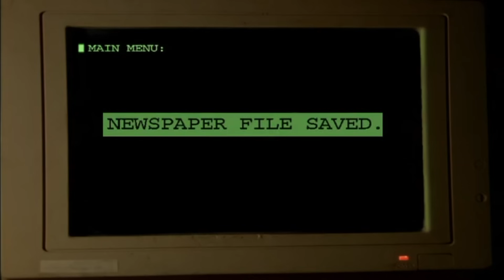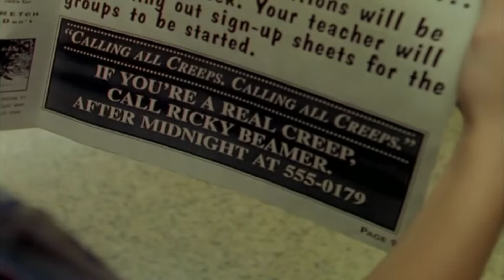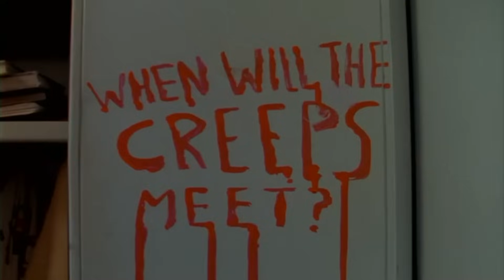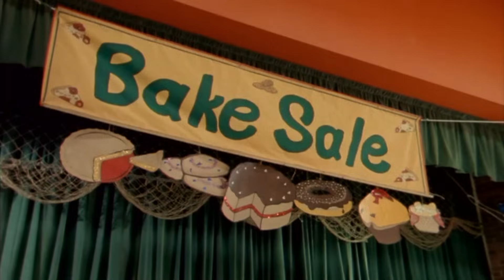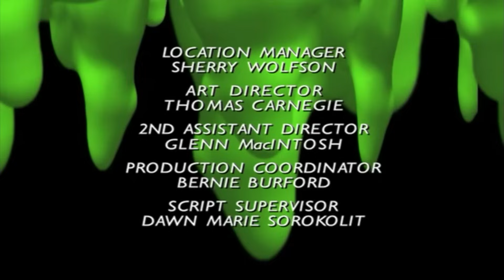Goosebumps Calling All Creeps Full Episode S02 E19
Synopsis: Ricky is tired of being made fun of by everyone at school, particularly the school's newspaper editor, Tasha. When he decides to get revenge on her by publishing her phone number in the paper, however, his plan backfires terribly.